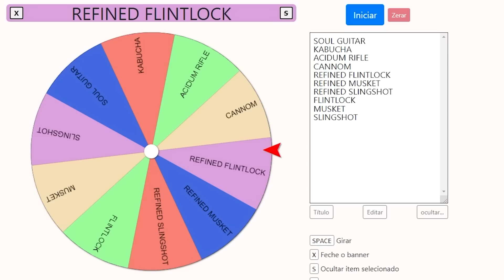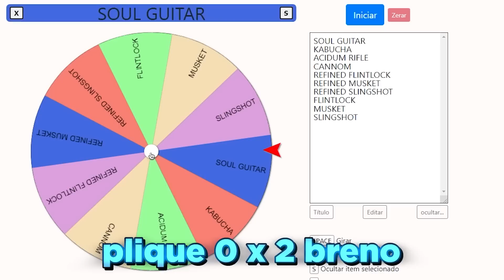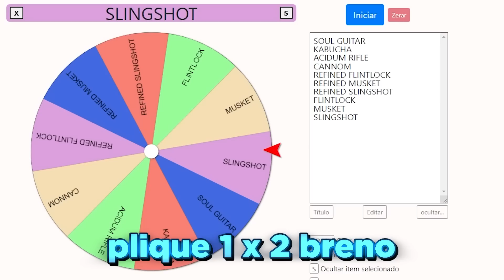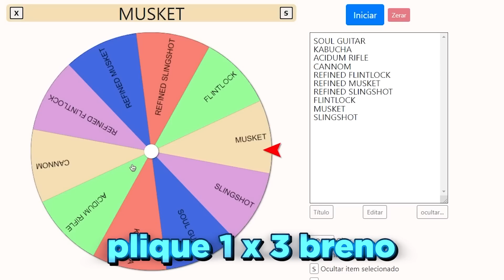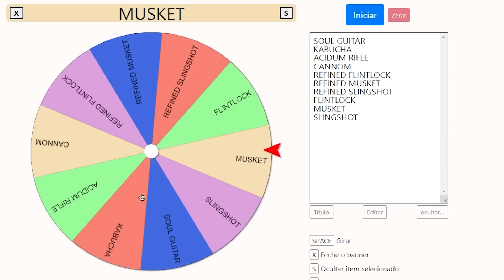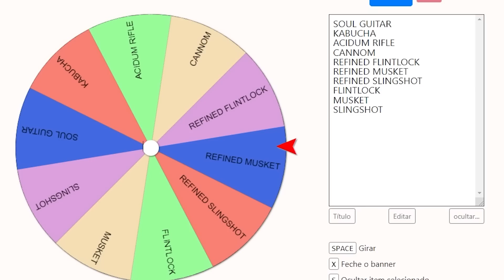A ROLETA DECIDE A ARMA QUE VAMOS PVP NO BLOX FRUITS (ROBLOX)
-‹  Neste vídeo, a roleta decide a arma que vamos pvp no blox fruits (jogo de one piece)